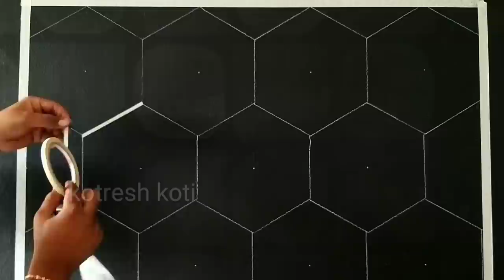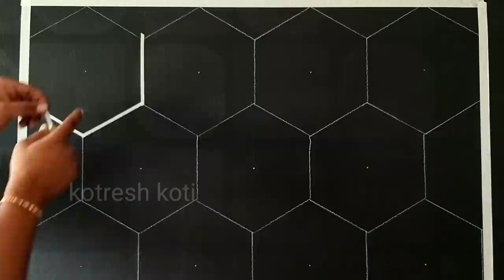Asian paints | royal play metallic paints | using Hair Comb hacks | wall painting design